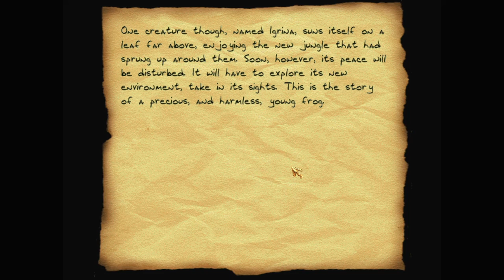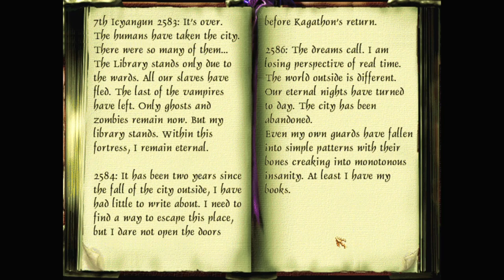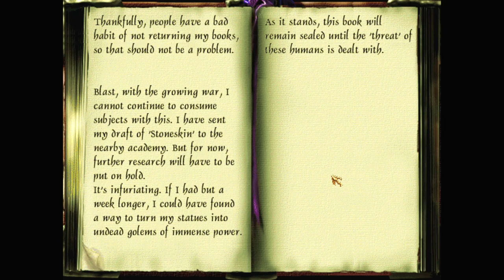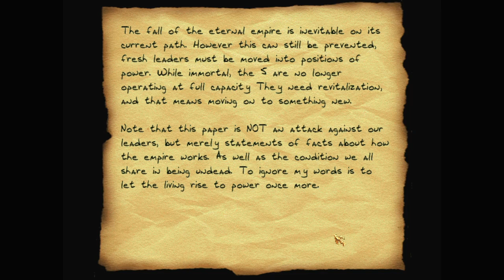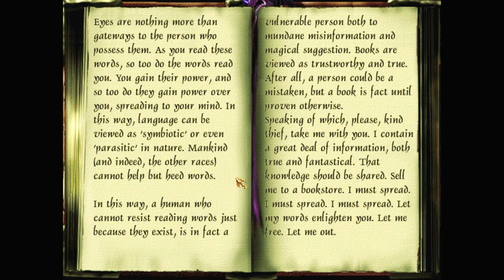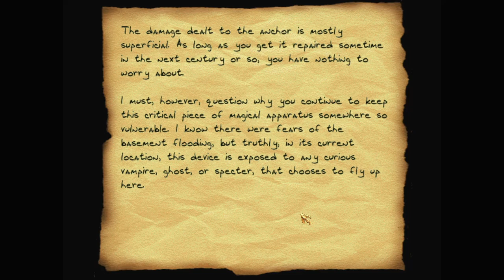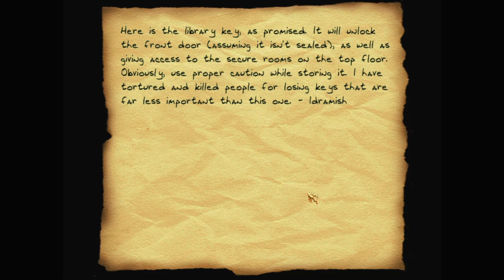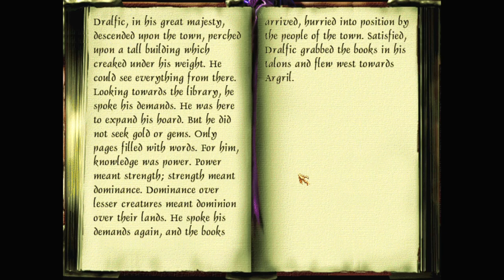Let's play Thief fan missions: The Sunken Library, episode 3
The Sunken Library is a Thief 2 fan mission by Angder. Find more details and the download at TTLG